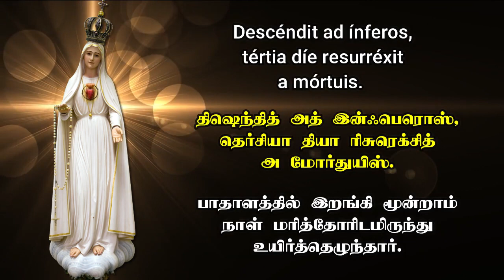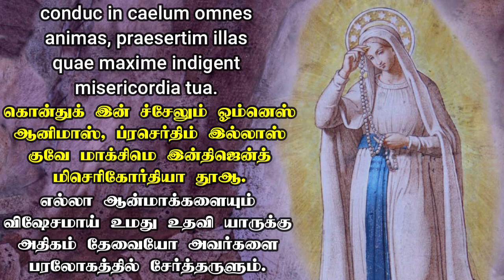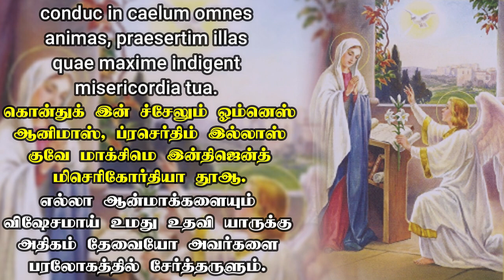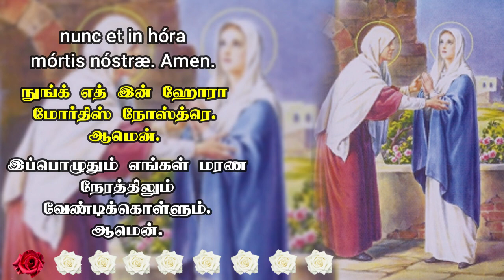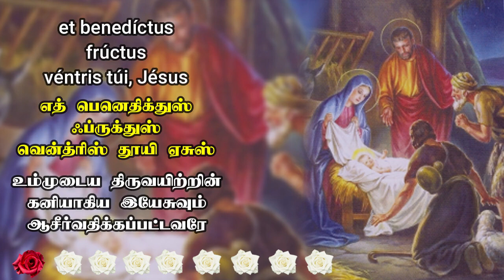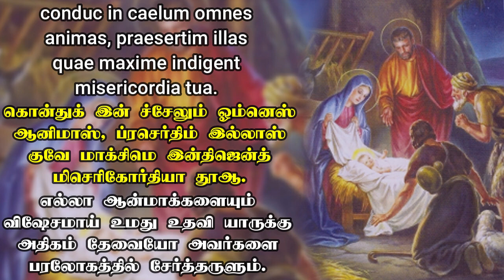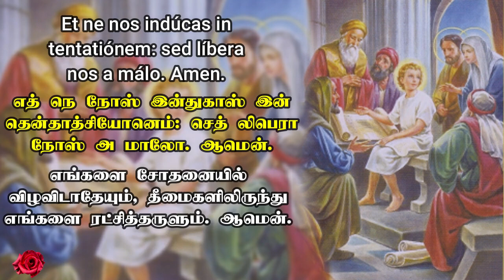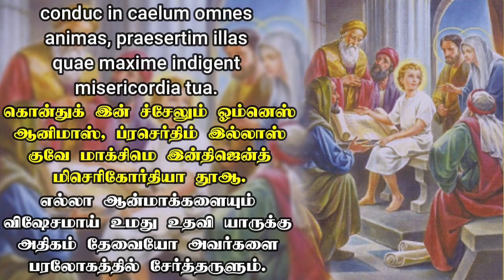லத்தீன் மொழியில் பரிசுத்த செபமாலை || தமிழ் வார்த்தைகளுடன் || Rosary in Latin || 13.11.2023